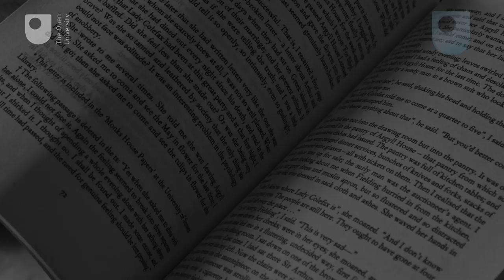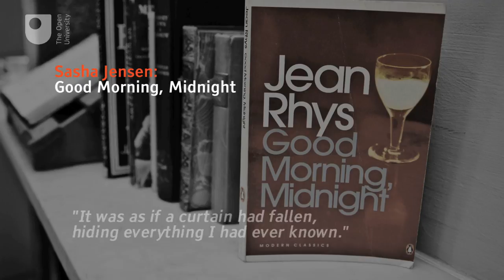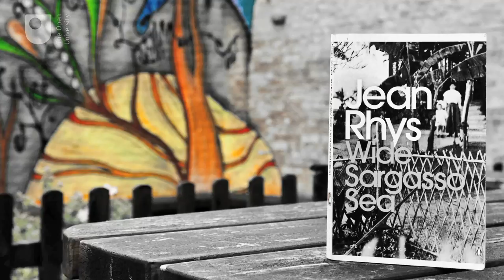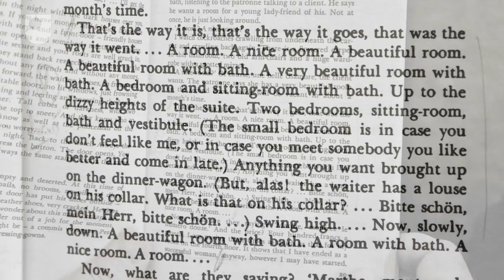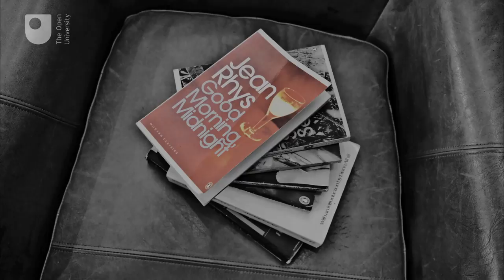Jean Rhys - Women Writers: Voices in Transition (3/4)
Steve Padley re-examines the life and works of post-colonial novelist and short story writer Jean Rhys, author of ‘Wide Sargasso Sea’ and ‘Good Morning Midnight’.

Taken from a four part series examining the lives, work and influence of women writers: Virginia Woolf, Jean Rhys, Katherine Mansfield and Jeanette Winterson. ‘Women Writers: Voices in Transition’ looks at how writing and reputation are often forged in transition, uncertainty and change.